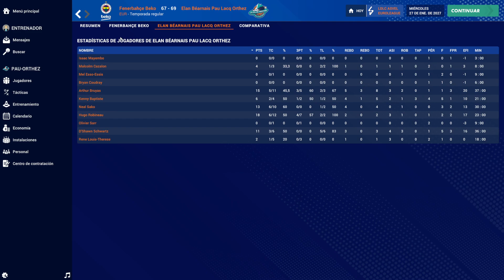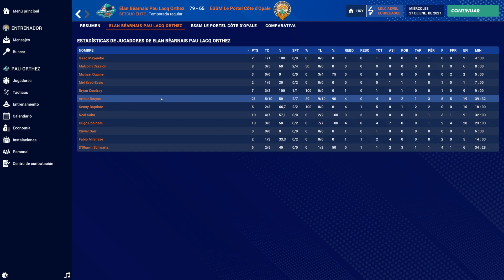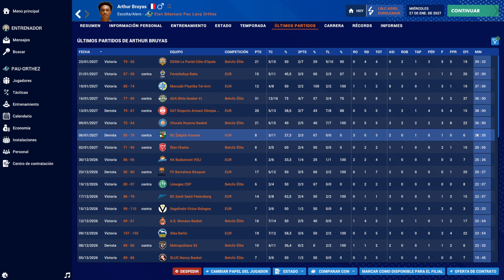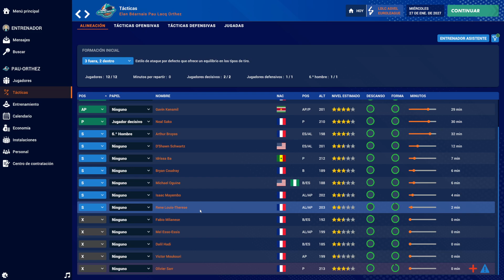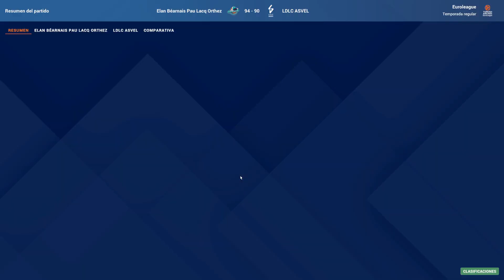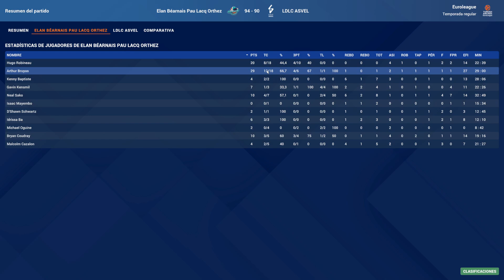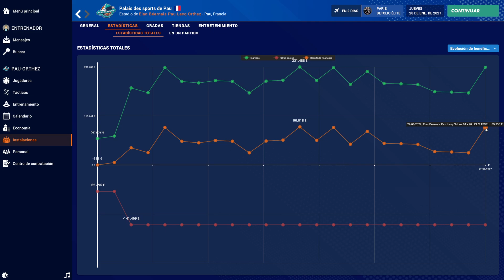Pro Basketball Manager 2024 - Pau-Orthez #57 - T4 - Bruyas lidera al equipo desde el banquillo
Volvemos con Pro Basketball Manager, con la versión PBM 2024 para iniciar una nueva aventura en el baloncesto.
En esta ocasión vamos a Francia, e intentaremos devolver a la gloria a un histórico venido a menos en Pau-Orthez, y tendremos que comenzar desde la segunda división.